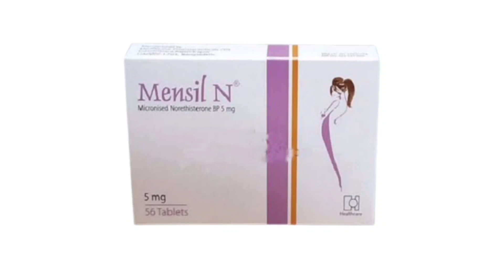Mensil N Tablet Bangla/অনিয়মিত মাসিক নিয়মিত করার ঔষধ কি/Mensil N 5 এর কাজ কি/Norethisterone Tablet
Mensil N Tablet Bangla/অনিয়মিত মাসিক নিয়মিত করার ঔষধ কি/ Mensil N 5 এর কাজ কি/ Norethisterone Tablet / Menoral Tablet Bangla / মহিলাদের অনিয়মিত মাসিক নিয়মিত করার ঔষধ কি / Ethinor 5 Tablet এর কাজ কি/  Norethisterone Tablet / Ethinor Tablet Review নির্দেশনা :
ডিফাংশনাল ইউটেরিন ব্লিডিং
প্রি-মেন্সট্রুয়াল সিনড্রোম
মাসিকের সময় নির্ধারন
এন্ডোমেট্রিয়াম
মেনোরেজিয়া

মাত্রা ও ব্যবহারবিধি :
১. ডিসফাংশনাল ইউটেরিন ব্লিডিং: ১টি  ট্যাবলেট দিনে ৩ বার করে ১০ দিন। চিকিৎসা অবশ্যই ১০ দিন পূর্ন করতে হবে।
২. প্রি-মেন্সট্রুয়াল সিনড্রোম: মাসিকের লুটিয়াল সময়ে ১-৩ টি  ট্যাবলেট খেতে হবে।
৩. মাসিকের সময় নির্ধারন: মাসিকের সময়  এর মাধ্যমে নির্ধারণ করা যায়। ১টি করে  ট্যাবলেট দিনে ২-৩ বার। কাঙ্খিত মাসিক শুরু হবার ৩ দিন আগে  খাওয়া শুরু করতে হবে এবং সর্বোচ্চ ১০-১৪ দিন পর্যন্ত  খাওয়া যেতে পারে। কোনভাবেই এর থেকে বেশি দিন খাওয়া যাবে না।  বন্ধ করার ২-৩ দিনের ভিতর মাসিকের রক্তপাত শুরু হবে।
৪.এন্ডো মেট্রোয়সিস স্বাভাবিক রজঃচক্রের ১ম থেকে ৫ম দিনের ভিতর চিকিৎসা শুরু করতে হবে। প্রথম দিকে ১টি ট্যাবলেট দিনে দুইবার করে শুরু করতে হবে, যা পরবর্তীতে ২টি করে ট্যাবলেট পর্যন্ত বাড়ানো যেতে পারে। এ চিকিৎসা ৪-৬ মাস পর্যন্ত চালিয়ে যেতে হবে এবং চিকিৎসা চলাকালীন সময়ে মাসিক এবং ওভুলেশন হবে না। কোনভাবেই মাঝপথে চিকিৎসা বন্ধ করা যাবে না। ওষুধ খাওয়া বন্ধের পর স্বাভাবিক মাসিক শুরু হবে।
৫. মেনোরেজিয়া : ১-৩টি  ট্যাবলেট মাসিক চক্রের ৫ম থেকে ২৫ তম দিন পর্যন্ত খেতে হবে।

পার্শ্বপ্রতিক্রিয়া : নিম্নলিখিত ক্ষেত্রে  ব্যবহার করা যাবে না।
গর্ভকালীন সময়ে
দুগ্ধদানকালীন সময়ে
থ্রম্বোএম্বোলিক সময়ে
ডায়াবেটিক
যকৃতের অকার্যকারীতা অথবা যকৃতের পূর্ববর্তী কোন রোগে
যকৃতের টিউমার
হরমোনজনিত ক্যান্সার
অতিসংবেদনশীলতা

গর্ভাবস্থায় ও স্তন্যদানকালীন সময়ে ব্যবহার : প্রতিনির্দেশিত।Mensil_N_Tablet_Bangla Norethisterone_5_Tablet_এর_কাজ_কি_ Ethinor Tablet | মাসিক নিয়মিত করে । Usages in Bangla period ethinor period pain period management fastest period management irregular period masik problem period problem solve মাসিক পিরিয়ড ব্যথা ইথিনর পিরিয়ড ভালো হয় বন্ধ্যাত্ব মাসিক নিয়মিত হয় পিরিয়ড হবে মাসিক হবে ethinor কাজ কি ethinor tablet bangladesh অনিয়মিত পিরিয়ড মাসিকের সমস্যা হলে /
 Ethinor Tablet - irregular periods treatment অনিয়মিত মাসিক নিয়মিত করার 100% কার্যকরী ঔষধ/  ethinor এর কাজ Ethinor Tablet  ethinor tablet bangla ethinor 5 bangla মেনোপজ বা মাসিক বন্ধ হওয়া কী?  এটা পান করতেই পিরিয়ড চলে আসবে মাসিক নিয়মিত করার উপায়  মাসিকের সমস্যা হলে irregular periods treatment  ২/৩ মাস ধরে মাসিক না হলে কি করবেন? মাসিক দেরিতে হওয়ার কারণ  1 দিনে পিরিয়ড মাসিক হওয়ার উপায় ethinor tablet ki kaj kore ethinor এর কাজ কি ইথিনর ট্যাবলেট এর কাজ  masik na hole koronio period na hole koronio period na hole ki korbo Ethinor 5mg | অনিয়মিত মাসিক | মাসিক নিয়মি করার ঔষধ | Normens | Norethisterone 5mg | সেবন করুন | SKF Ethinor Tablet | মাসিকের সমস্যার ওষুধ  ethinor ethinor কাজ কি ethinor tablet bangladesh  ethinor এর কাজ  ethinor tablet ethinor 5 bangla  ethinor এর কাজ কি ethinor tablet 5 mg ethinor tablet bangla norestin norethisterone norestin 5 mg  norethisterone in bangla  norix 1 normens
  menoral  norethisterone tablets hindi,
  norestin bangla norethisterone tablets  norethisterone tablets in hindi  period pain মাসিকের সমস্যা হলে    Ethinor 5 mg tablet Bangla।।Ethinor 5 bangla review।।Normens tablet।।মাসিক নিয়মিত করার ঔষধ. Norethisterone। নরইথিস্টেরন ( Normens Ethinor Menoral  Menogia) মহিলাদের সমস্যা ও সমাধান। Norethisterone। নরইথিস্টেরন normens Ethinor  Menoral  Mdnogia Menopause Amenorrhea Woman problems and solved normens tablet এর কাজ কি || অনিয়মিত মাসিক || normens tablet || side effect | খাওয়ার নিয়ম |  নরমেন্স     normens tablet normens  norethisterone এর কাজ নরমেন্স ট্যাবলেট এর কাজ  মাসিক বন্ধ হওয়ার ট্যাবলেট এর নাম normens 5mg খাওয়ার নিয়ম normens 5mg tablet normens 5mg bangla normens 5mg কাজ কি  normens 5mg  normens 5mg side effects normens tablet কেন খায়  normens tablet dose Dr-Medicin normens tablet for irregular period bangla menoral tablet  noteron tablet  normens tablet এর কাজ কি  normens tablet bangladesh normens tablet details irregular period bangla normn  normans Norethisterone in Bangla | নরমেনস (Normens Tablet) এর কাজ কি | কার্যপদ্ধতি | পার্শ্বপ্রতিক্রিয়া কি Normens |Tablet |অনিয়মিত পিরিয়ড |মাসিকের সমস্যা হলে|Norethisterone in Bangla |অনিয়মিত পিরিয়ড  নরমেনস টেবলেট খাওয়ার নিয়ম  মাসিকের সমস্যা হলে পিরিয়ড নরমেনস ট্যাবলেট খাওয়ার নিয়ম অনিয়মিত পিরিয়ড  মাসিকের সমস্যা শরীরের ন্যাচারাল হরমোন মাসিক হয় না  নরমেনস ট্যাবলেট খেলে কি পিরিয়ড হবে  নরমেনস এর ব্যবহার নরমেনস কি কাজ করে  অনিয়মিত মাসিক Norethisterone (Normens) এর কাজ কি | নরমেন্স খাওয়ার নিয়ম | অনিয়মিত মাসিক নিয়মিতকরন ওষুধ  Norethisterone (Normens) এর কাজ কি | নরমেন্স খাওয়ার নিয়ম | অনিয়মিত মাসিক নিয়মিতকরন ওষুধ Normens Tablet ( norethisterone ) Review মাসিক নিয়মিত করার উপায় - irregular periods treatment - মাসিকের সমস্যা ও সমাধান Norestin tablet ||| If menstruation is irregular medicine for abdominal pain due to menstruation Ethinor 5mg | অনিয়মিত মাসিক | মাসিক নিয়মি করার ঔষধ | Normens | Norethisterone 5mg | সেবন করুন | Ethinor 5mg  অনিয়মিত মাসিক  মাসিক নিয়মি করার ঔষধ Normens  Norethisterone 5mg